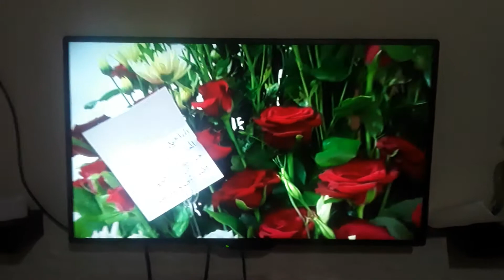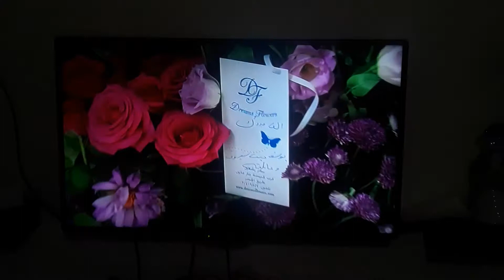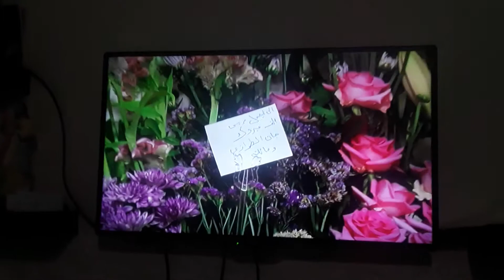6 Groom part ; 1